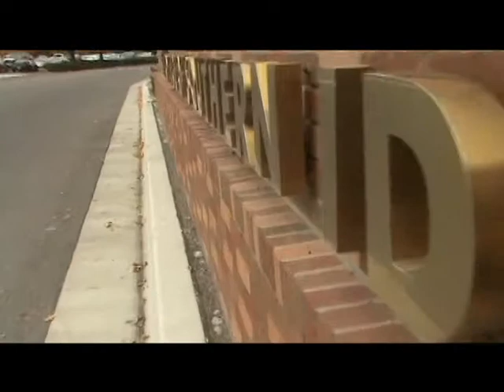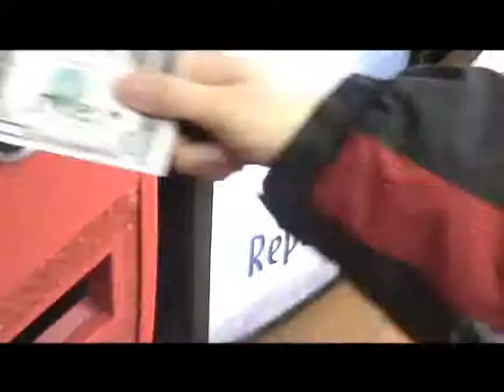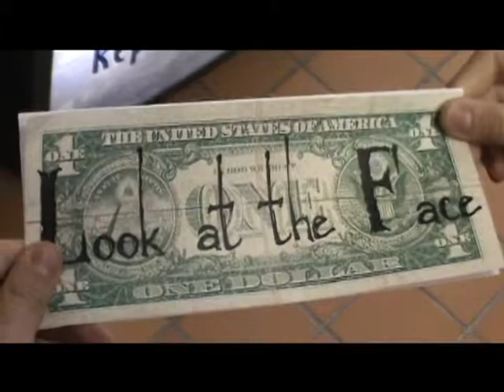Paranormal Activities Of Dinglefritz Copperbottom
Here's a 3 minute video short done at CSI for my digital media tools final project, completely random and without much point or further ado her is The Paranormal Activitites Of DingleFritz Copperbottom

Directed by Jay Waters and Jeremy Bridges
Edited by Jeremy Bridges

Starring...
Daniel Blumberg as The Ghost
Jay Waters as The Psychopath
Jeremy Bridges as The Crazed Student